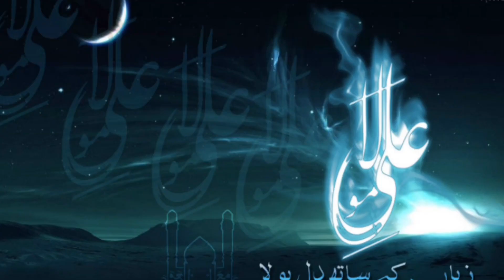Amazing Saying Of (HAZRAT ALI KERM ALLAH WAjHO)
Knowledgeable amazing saying of Hazert Ali Kerm Allah Waj Ho